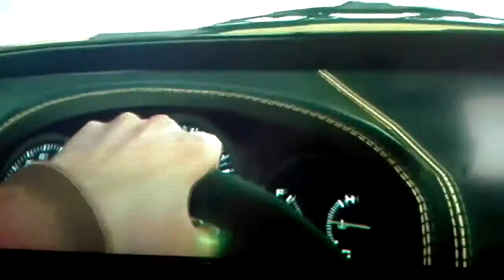GTA V 200KM POSIBLE